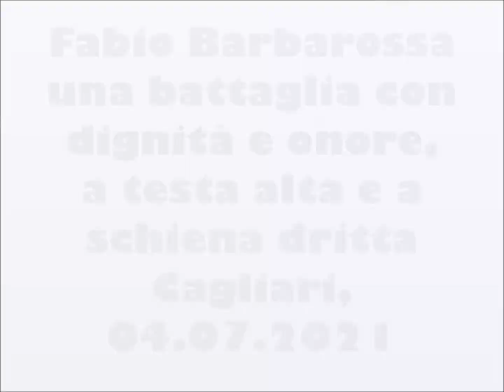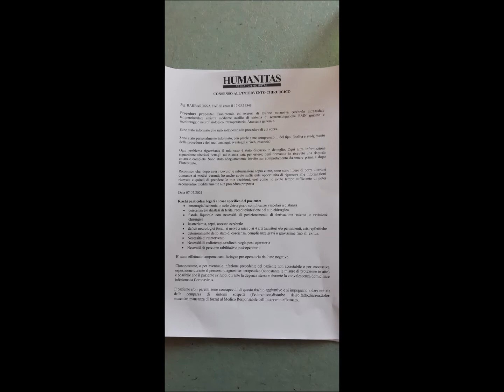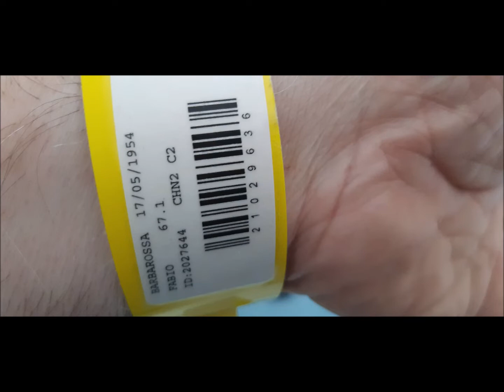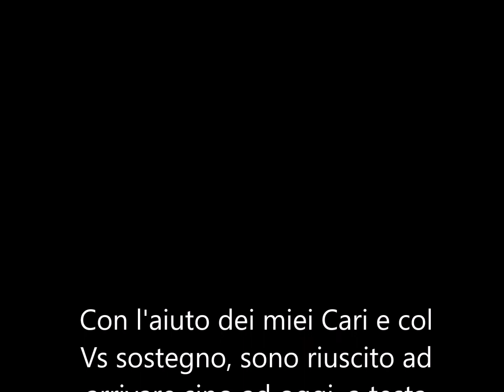DENTRO DI ME - FABIO BARBAROSSA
LA MIA GUERRA CONTRO IL MALE